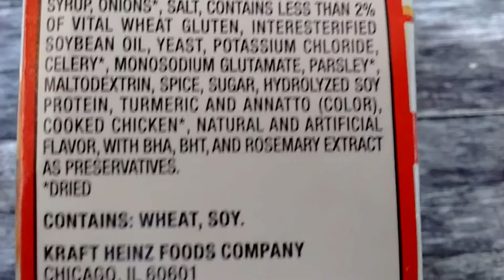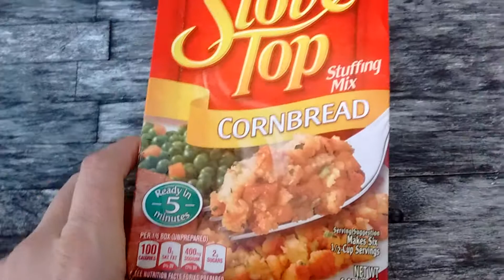Stuffing Mix Cornbread - Stove Top